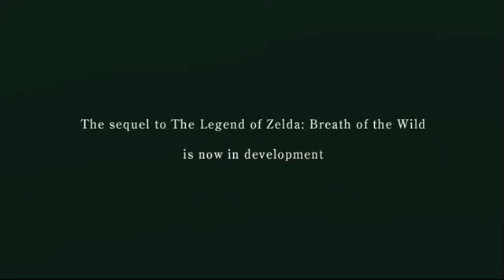THE LEGEND OF ZELDA BREATH OF THE WILD 2 Trailer (E3 2019)